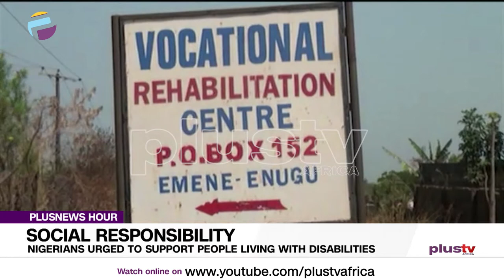Social Responsibility: Nigerians Urged to Support People Living with Disabilities | NIGERIA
Nigerians has been urged to join hands with the government at all levels to alleviate the suffering of the needy and downtrodden in society.